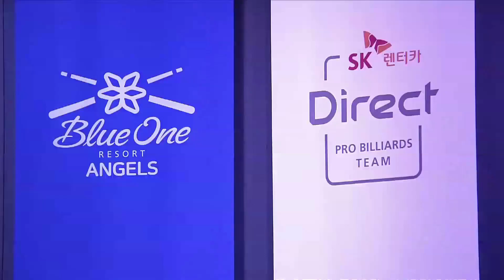히다오리에, 무려 6쿠션 대회전 뱅크샷 [PBA팀리그 1라운드 / 명장면]